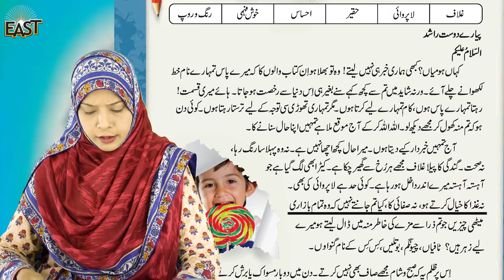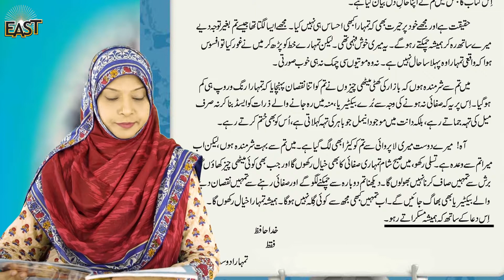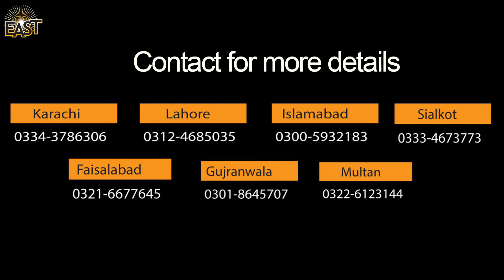Class 4 School Day 021 Urdu Chapter 03 Day 02